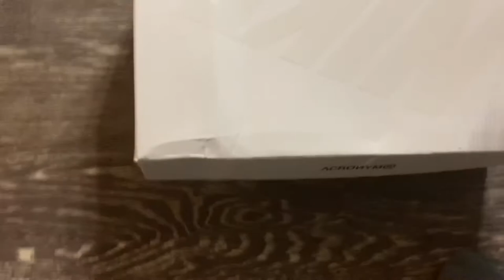The Ultimate Techwear Sneaker ON FEET for 2.5 Minutes (Nike x Acronym Vapormax Moc 2)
This is THE shoe to own for all techwear lovers. Ok... maybe this one or the Nike x Acronym Prestos.

Nike x Acronym Vapormax Moc 2
Color: Light Bone
Released: March 24, 2018
Retail: $225

I was able to get a pair on Grailed recently for $150 (shipped) from the UK, so I had to pull the trigger. Very comfortable shoe, and looks amazing. Hopefully this video does it some justice!

Acronym
ACRONYM was founded in 1994 by Errolson Hugh and Michaela Sachenbacher as an independent design agency, with a focus on the fusing of style and technology in functional apparel. The Munich-based brand is known for its highly-innovative and versatile designs that often utilize a monochromatic palette. With little or no marketing, ACRONYMS’s projects speak for themselves, such as the Analog MD Clone Jacket -- named as one of TIME Magazine’s coolest inventions of 2002 -- and collaborations with KHS Tactical Equipment Germany, the manufacturers for the German Special Forces. The brand’s uncompromising focus on function caught the attention of Nike’s eye when it commissioned Hugh to oversee the reintroduction of its ACG (All Conditions Gear) line, by redefining sport utility garments for the city.

Until next time (I'm sitting on so much heat to make videos about...)